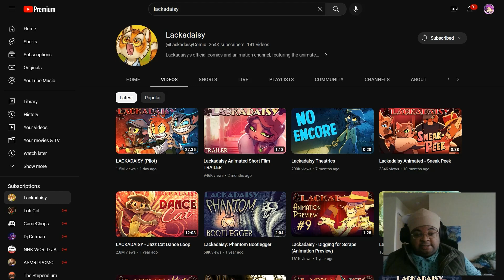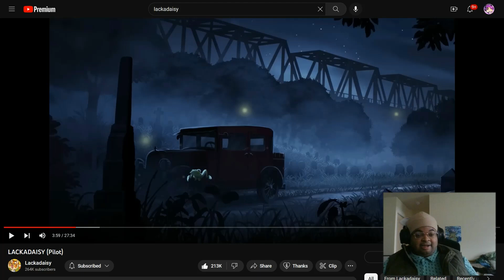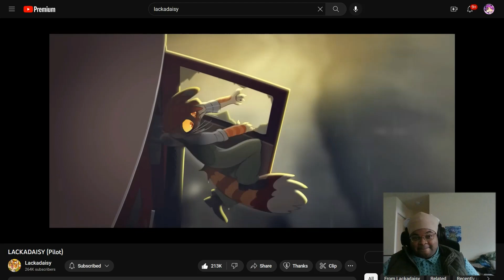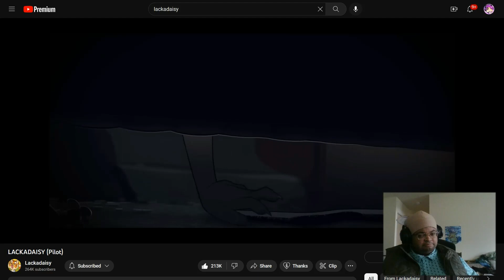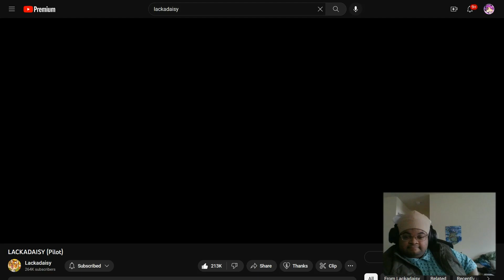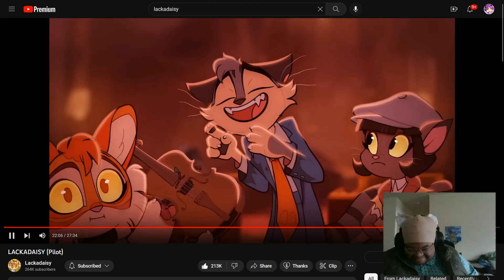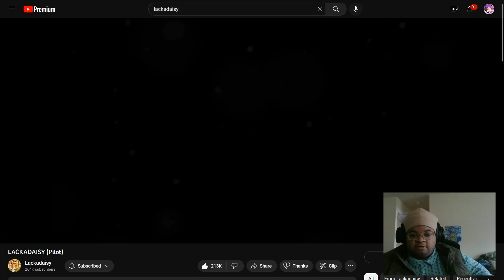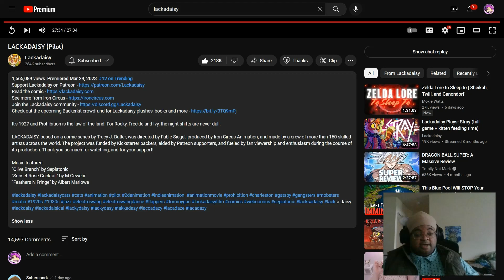Let's React to the Lackadaisy Pilot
If you don't care about the talking at the beginning just skip ahead like two or three minutes, but hey-hey, the Lackadaisy animation is out! I didn't realize they had been working on this for three years but it came out so well, here's a link to go watch it and another one to read the comic!